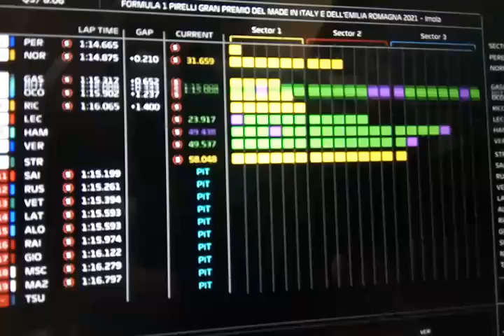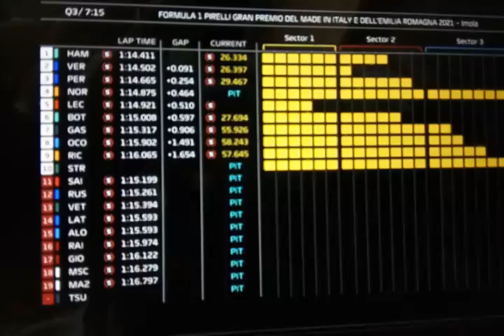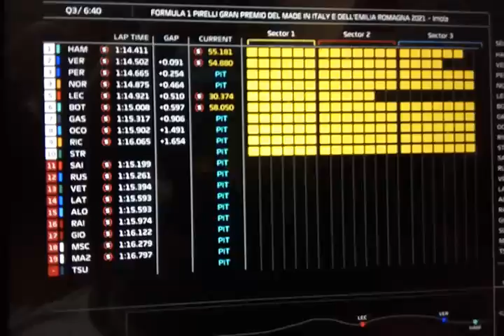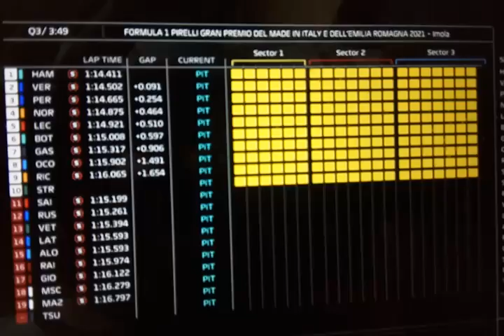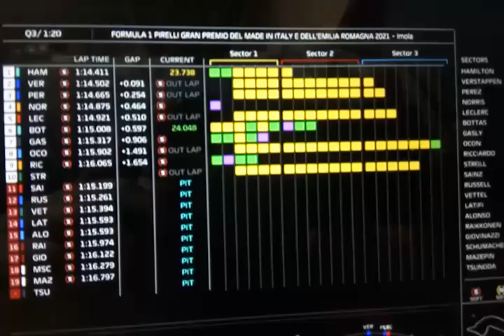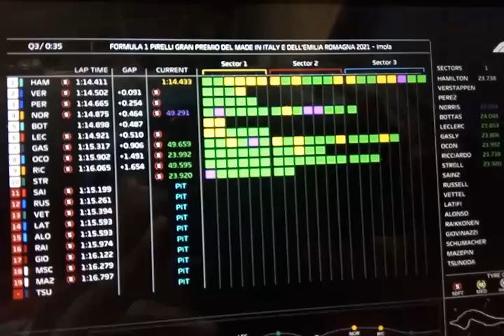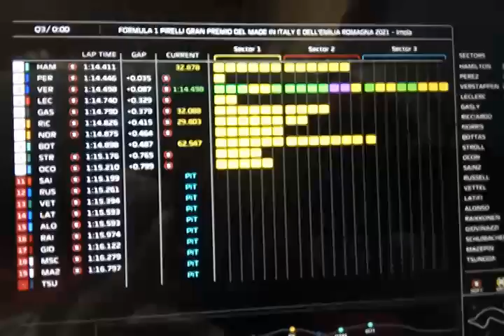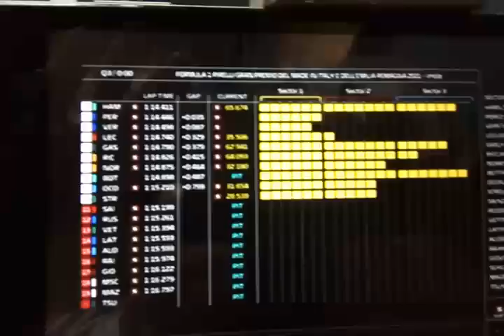F1 Q3 Italy Ham on Pole, PEREZ P2, Max P3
Italy Imola 2021